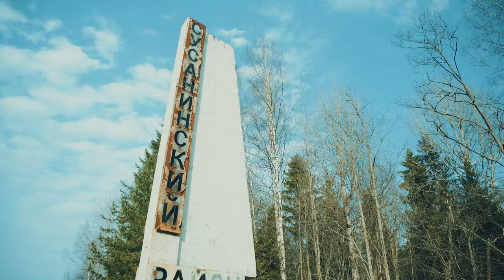Кострома !!! The Американец путешествует по городам России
A trip to Kostroma, Russia!  CC Button for English subtitles

The Американец в России приглашает вас вместе с ним поехать в Кострому, и посмотреть на города немного с другого ракурса.

Американец в России Энди Фрека много раз слышал от знакомых, что Кострома – это "однодневный" город. Оказалось, что это совсем не так! Для того чтобы осмотреть все достопримечательности Костромы, может не хватить и недели!

Смотрите свежее видео от The Американец из которого вы узнаете:

- Как встретились две эпохи в стенах одной гостиницы (и почему это здорово!).

- Как Ленин отобрал постамент (сложное слово) у своего предшественника (еще одно сложное слово).

- Что Иван Сусанин продолжает развивать туристический бизнес в России.

🇷🇺 Я продолжаю открывать для себя удивительную Россию, и верю, что и для вас она открывается с неожиданной стороны.

Если ВАМ понравилось видео, не стесняйтесь ставить ❤️ и делиться им с друзьями
И, конечно же, отдельная благодарность за ВАШИ комментарии ❤
Ваш Энди Фрека, Amerikanets
Я верю, что у России есть очень много интересного  и ценного, что можно предлагать на Запад (туризм в Костроме например!), и поэтому я написал книгу "Matryoshka: Как вести бизнес с иностранцами".